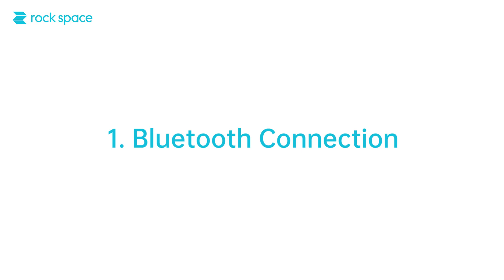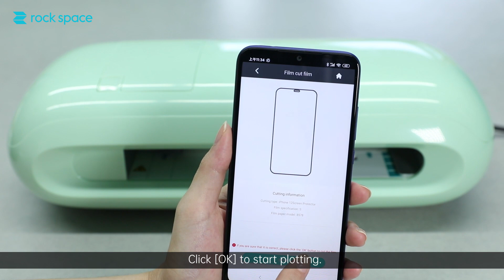How to Operate ZC2-Lite